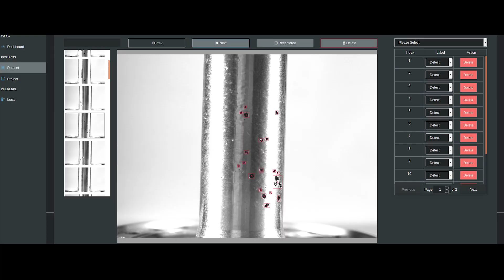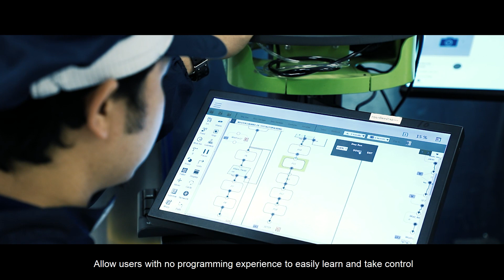V1A050EN TM Robot - Techman Robot Closing the Gap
Here comes the new version of Techman Robot's Introduction Clip. Entering the 5th year since establishment, Techman Robot has made many achievements. We highly appreciate all the supports from our partners and customers. Now, we are not only a cobot manufacturer, we are bring more to the industry including software and all-around solutions. We are Closing the Gap!